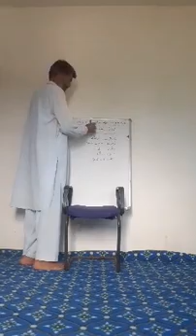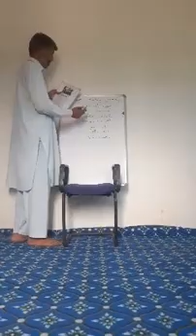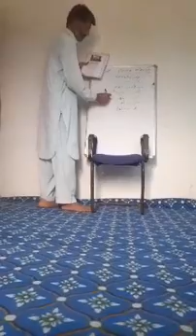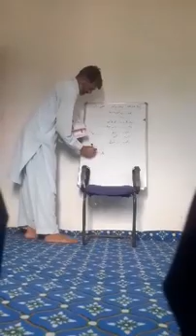Class 4th urdu by nazir ahmad wani tr ups chogal cluster galoora zone lngate